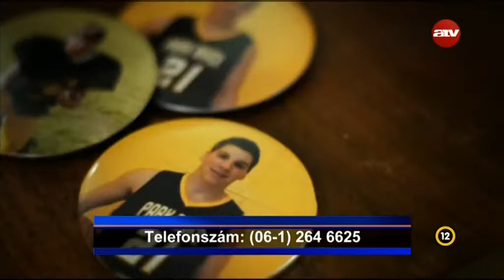A megmentő - Ben története